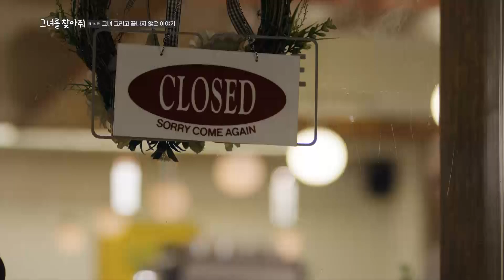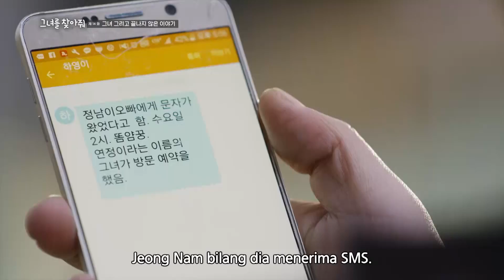Please Find Her 14 (Indonesia)